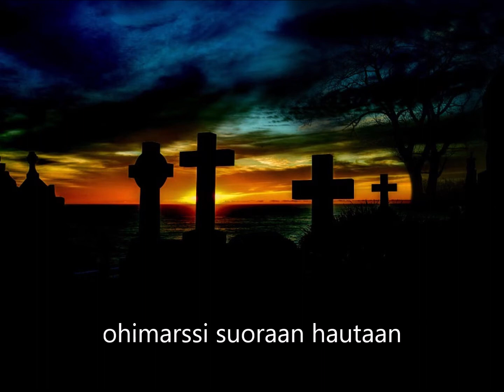Pyyli - Suoraan Hautaan